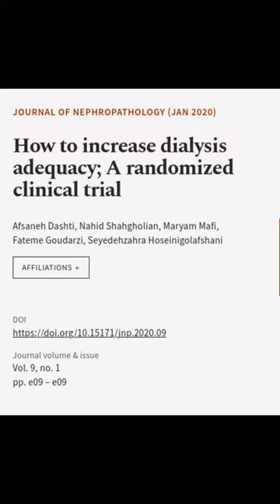How to increase dialysis adequacy; A randomized clinical trial | RTCL.TV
### Keywords ###

### Article Attribution ###
Title: How to increase dialysis adequacy; A randomized clinical trial
Authors: Afsaneh Dashti, Nahid Shahgholian, Maryam Mafi, Fateme Goudarzi ,and Seyedehzahra Hoseinigolafshani

### Video Timestamps ###
0:00:00 - Summary
0:00:13 - Title
0:00:19 - End